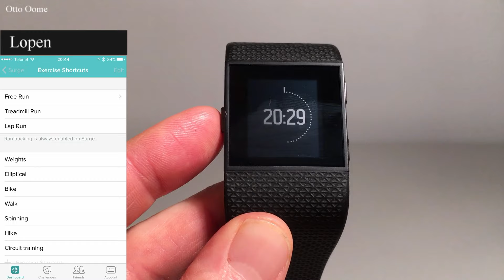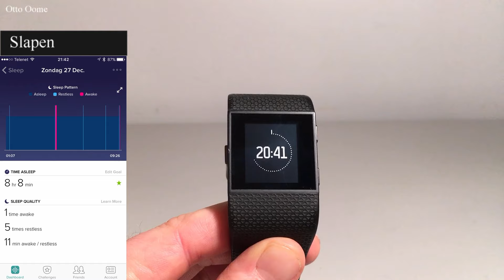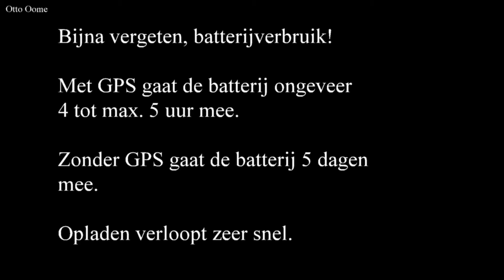Fitbit Surge Review. Sporthorloge met stappenteller. Sporthorloge met GPS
Fitbit Surge Review. Horloge met stappenteller. Horloge met GPS.

English subtitles

De Fitbit Surge is een activity tracker
- Volgt uw stappen op.
- Houd je hartslag gedurende de hele dag bij via polsmeting.
- Geeft een berekend aantal kilometers aan dat je gestapt hebt.
- Geeft een berekend aantal calorien dat je verbrand hebt.
- Geeft het aantal verdiepingen dat je naar omhoog bent gestapt.
- en geeft zelfs de tijd aan.
en dit door gewoon de Fitbit rond je pols te hebben.

De laatste updates maken het mogelijk dat de fitbit
weet welke activiteiten je meer dan 15 minuten aan het uitvoeren was.
Zoals wandelen, fietsen of gewoon sporten.

De fitbit houdt ook bij hoe lang en hoe goed je geslapen hebt.
- het aantal keren dat je wakker was.
- het aantal onrustige keren.
- en de tijd dat je werkelijk aan het slapen was.

De Fitbit Surge is een GPS sportswatch.
De activiteiten met GPS moet je manueel starten.
- Er zijn 3 standaard loop activiteiten:
 Free run, Lap run en treadmill run
 Als je gaat lopen houdt de fitbit bij waar je gelopen hebt.
- Er zijn meerdere keuzes om andere activiteiten de registreren:
 Fietsen, wandelen en hiking worden met GPS geregistreerd.
 Crosstrainen, Spinning, Weights, Circuittrainen zijn ander keuzeactiviteiten
- Er kunnen maximaal 7 activiteiten op de Fitbit Surge staan.
 Je kan andere activiteiten kiezen via de app zoals
 Yoga, Stairclimber, Bootcamp, Tennis, Golf, enz.

De Fitbit Surge is natuurlijk ook een horloge.
Je kan via de app andere uitzichten kiezen zoals
 Flare, Orbit, Digital of analog.
Je kan via de app veschillende alarmen instellen.

Design:
De fitbit Surge heeft een zwart/wit Touch-screen, touch en swipen werken zeer goed.
De horloge kan verkregen worden in verschillende kleuren en groottes van armband.
De horlogeband is gemaakt van zacht elastich siliconen materiaal.
Ik vind het zeer comfortabel materiaal om te dragen.
Aan de onderkant is een optisch hartslag sensor die de hele dag je hartslag meet.
of je nu actief of niet actief bent.
Het uitzicht is niet slecht en mag gezien worden bij alledaagse activiteiten.

De fitbit Surge is voorzien van Bluetooth
- om contact te maken met de Smart Phone om data over te dragen.
- Maar ook om notificaties zichtbaar te maken op je Smartwatch
 - Je wordt gebeld en de Fitbit Surge begint te trillen en je kan zien wie er belt.
 - Je krijgt een SMS en de Fitbit Surge begint te trillen en je kan je bericht lezen.
- Je kan niet opnemen of terug SMS'en via de horloge.

Ik heb de fitbit Surge in gebruik sinds oktober 2015.
Het is echte een superwatch.
Ik ben er een echte fan van.
Er zijn in die tijd reeds enkele updates geweest voor zowel watch als app.
Ik heb voor dat ik voor de Fitbit Surge koos urenlang youtube reviews bekeken van verschillende
smartwatches van Garmin, Polar, Samsung, iWatch van Apple, ...
Geen van de smartwatches had al de mogelijkheden die ik zocht.

Voor de prijscategorie van 250 euro een echte aanrader!

Ondertiteling: Sophie Oome
Sous-titrage: Sophie Oome
Subtitles: Sophie Oome